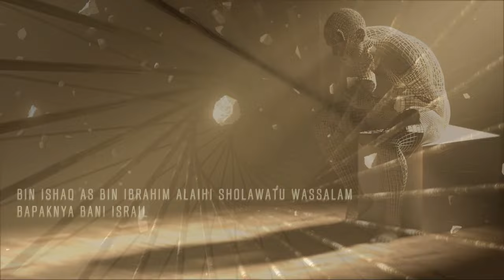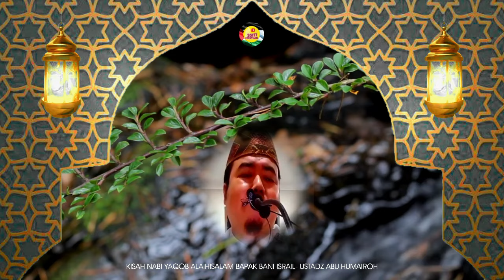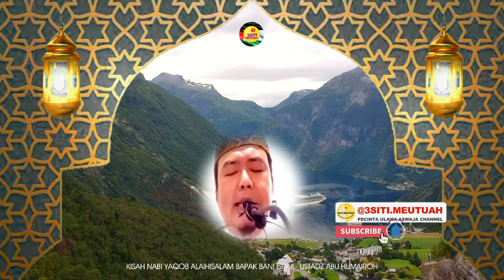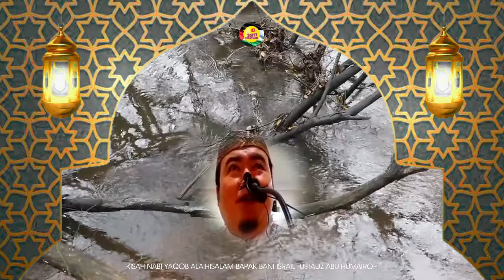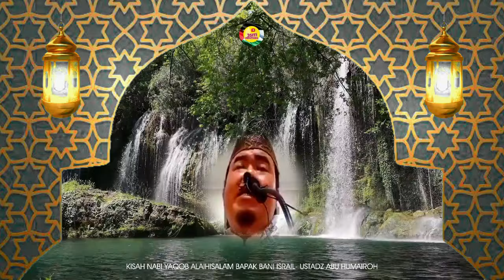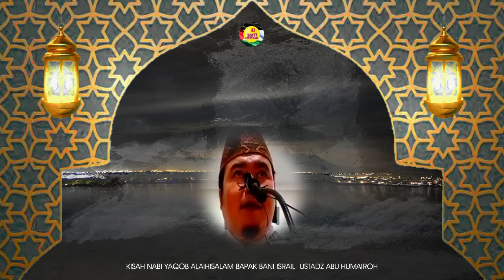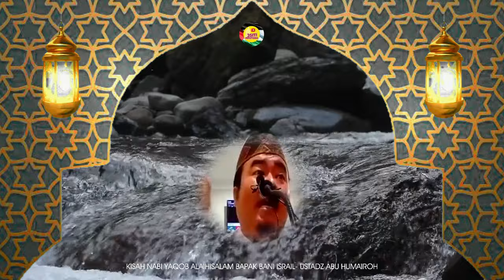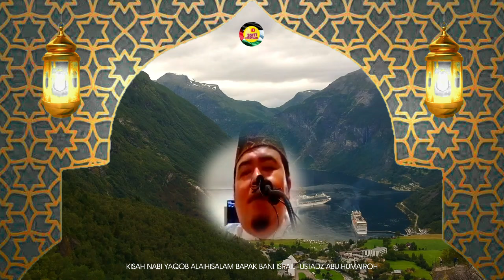KISAH NABI YAQUB Alaihisalam BAPAKNYA BANI ISR41L membangun masjidil AQ54 || Ustadz Abu Humairah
3SITI.Meutuah : KISAH NABI YAQUB Alaihissalam bin Ishaq Alaihissalam bin Ibrahim Alaihi Sholawatu Wassalam BAPAKNYA NABI-NABI BANI ISR41L membangun masjidil AQ54
** THE STORY OF PROPHET YAQUB (JACOB), SON OF ISHAQ, SON OF IBRAHIM (PEACE BE UPON THEM), THE FATHER OF THE PROPHETS OF THE CHILDREN OF ISR43L, AND HIS ROLE IN BUILDING MASJID AL-AQ54 **

SEMOGA BERMANFAAT
Wallahu'alam

©️ 3SITI.MEUTUAH 2024